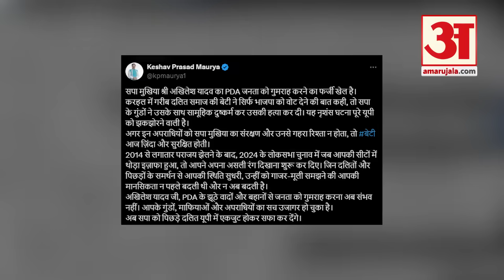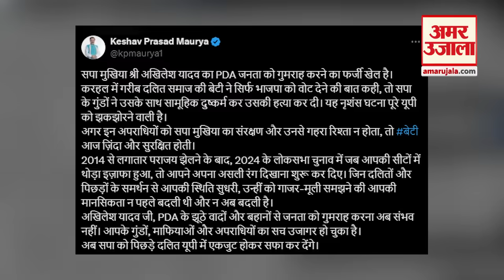Karhal Dalit Girl Murder: करहल हत्याकांड में बड़ा खुलासा | CM Yogi | Akhilesh Yadav | Amar Ujala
मैनपुरी के करहल कस्बे के मोहल्ला जाटवान की रहने वाली युवती की मतदान के दिन सुबह-सुबह बोरे में लाश मिली। परिजनों का रो-रोकर बुरा हाल है। परिजनों का कहना है कि बेटी को 18 नवंबर को बहन के घर कोटा जाना था, यदि वो चली जाती, तो उसकी जान बच जाती।